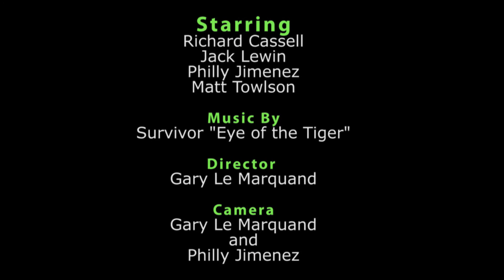Film Trailer "Directors Cut"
This is my Film trailer that I made for Tech 3017 called Directors Cut that I made for my course shot and Edited over two days using Adobe Premier Pro and After Effects
The story is about two guys new to University life and they both discover that they want to make a short film
Directed by myself with help from rest of cast